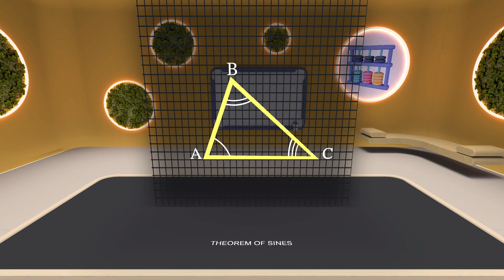Theorem of sines AR/3D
Experience the magic of the triangle mystery with a 3D and AR experiment! Discover the properties of angles and sides in the sine theory. Learn how these trigonometric laws open up new horizons in understanding geometry. Deepen your knowledge and explore this universal principle with AR! We invite you to open this unique experiment in our system and start your research.

👉 You can also experience the benefits of the system yourself by creating your own personal space in AR Book

👉 And on the Content Market, there are previews of training materials available, which you can use in the “AR Book+” section of the system